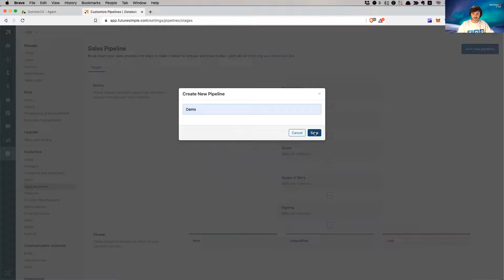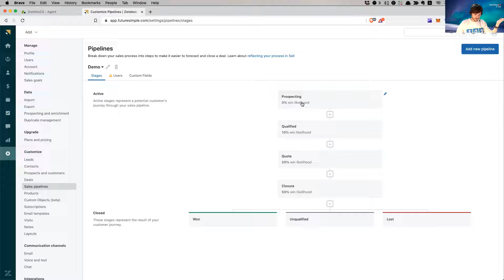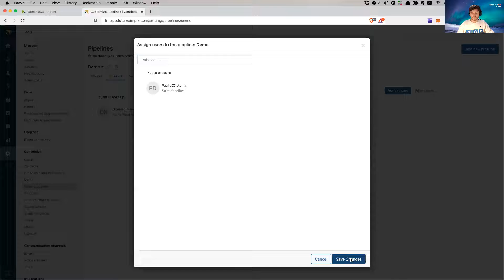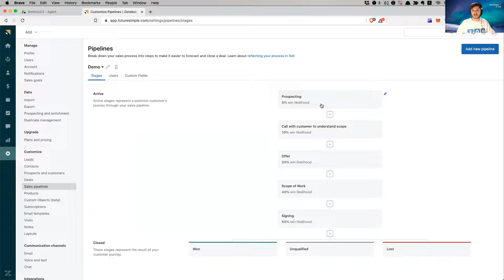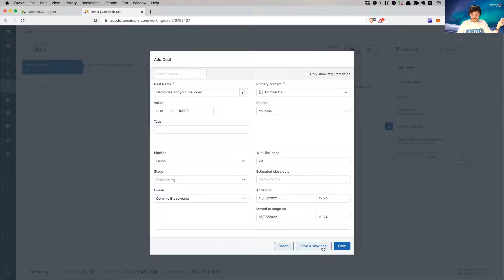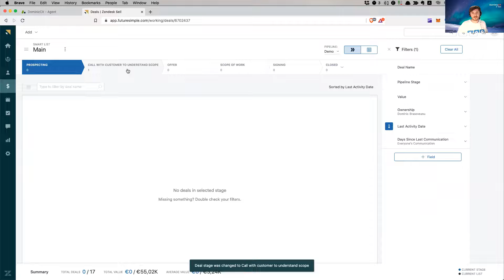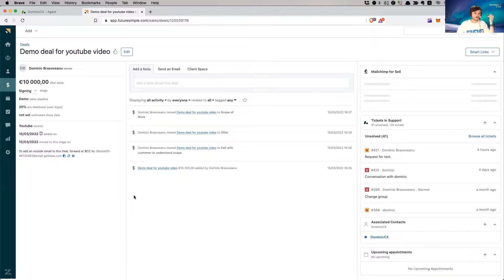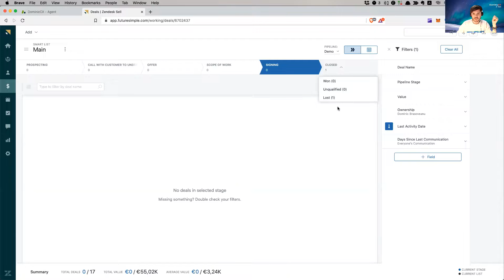Zendesk Tutorial - How to add a Sales Pipeline in Zendesk Sell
Get better at using Zendesk with my FREE Zendesk Onboarding Course.

About the course:
🏅 €9000 worth
🏅 17 videos
🏅 12h+ footage
🏅 Implemented by Zendesk for 1000+ projects
🏅 Refined over a 9 year period of experience of working as Zendesk consultants